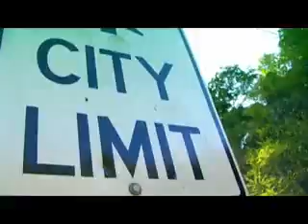09 YouTube BUSY SIGNAL THE DAYS Raw Version